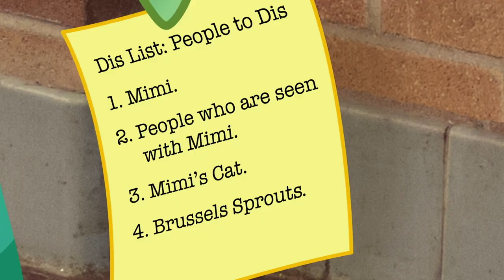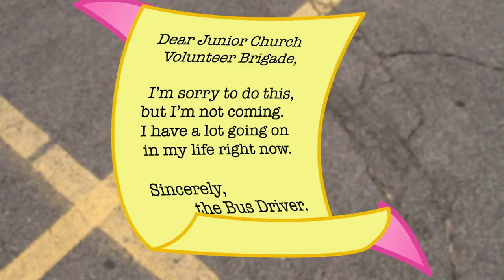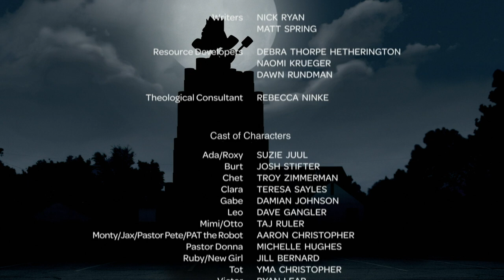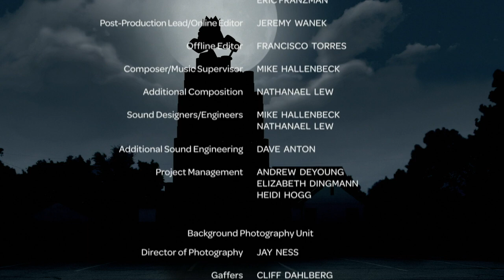Whirl | Leo and Friends | Volume 1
The Postcard / Funtopia / World Skirting / "BURT" / Pizza Impasse / Party Supremacy / Tough Love / Crash Tractor / Canned Drive